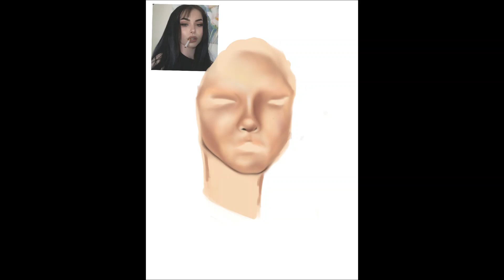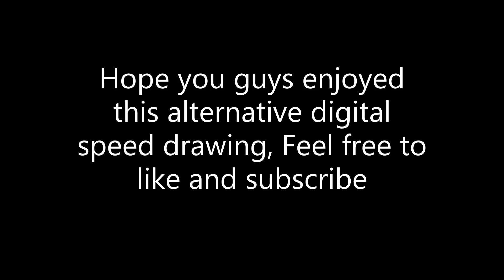"alternative" digital speed drawing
Materials:
Ipad pro 12.9 inch, apple pencil, bluessatan procreate brushes